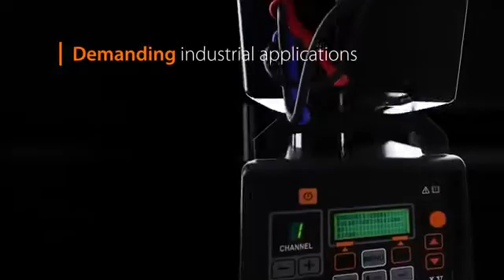FastMig X - Pripravte sa na najlepšie zvary vášho života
Najnovšia generácia profesionálnych invertorových zváracích zdrojov Kemppi. Pre synergické a pulzné zváranie metódou MIG/MAG (CO2) a MMA. Po pripojení jednotky MastertTIG 250LT aj metódou TIG. Viac informácií na